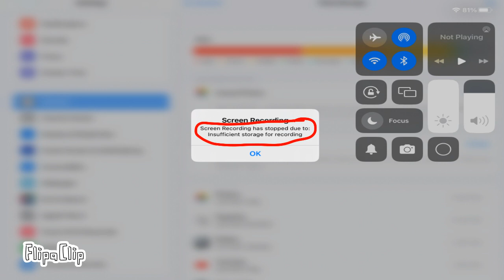My darn iPad storage is broken